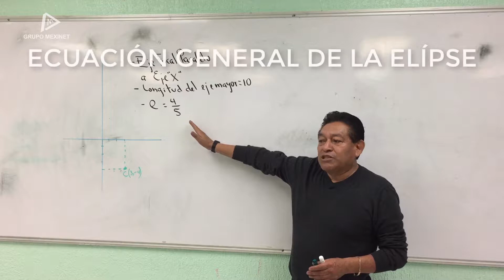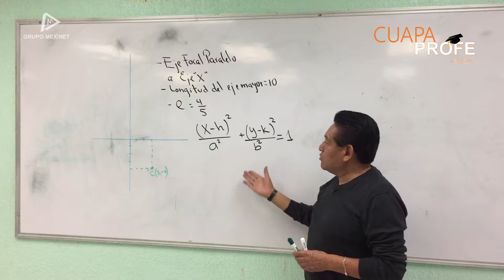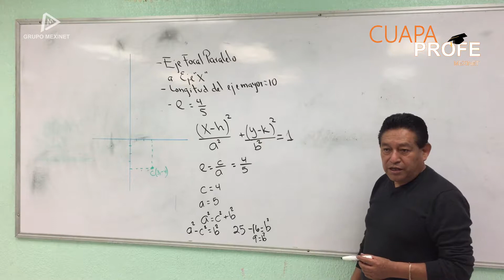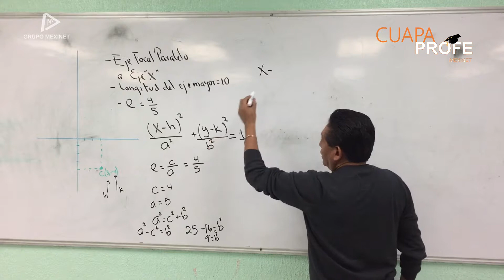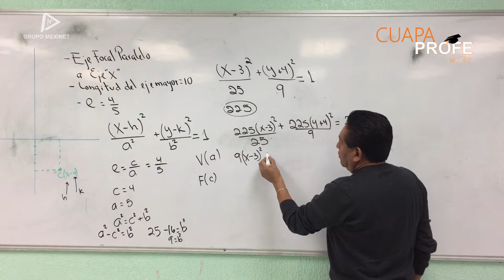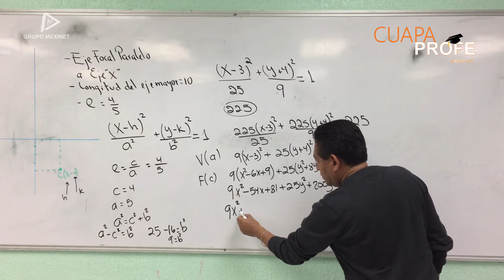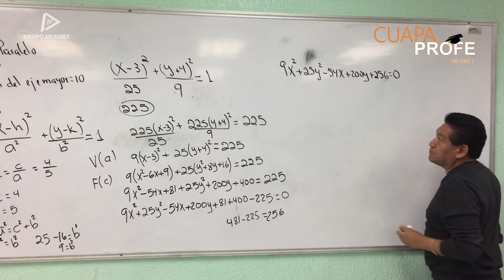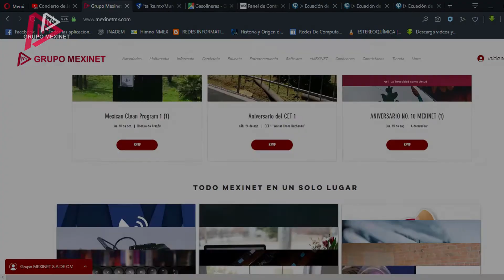CuapaProfe Ecuación General de la ELIPSE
📹En este video CuapaProfe obtendrá la Ecuación General de una elipse.

🌎MEXINET O.C.

¡¡Siguenos para mas contenido!!

🌎¡AGRADECIMIENTOS ESPECIALES!

📧 TE ESCUCHAMOS
Envianos tus sugerencias, peticiones, contenido y demás cosas a: